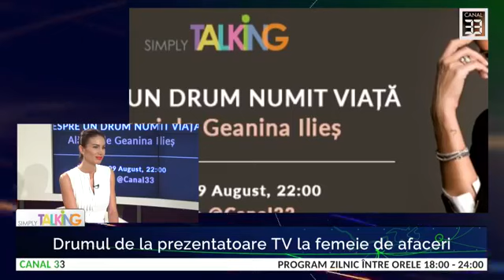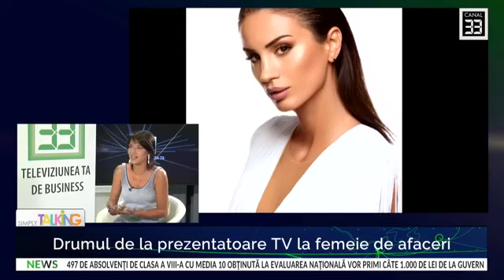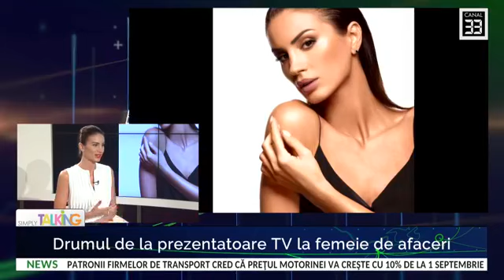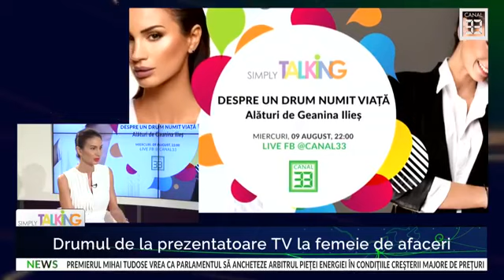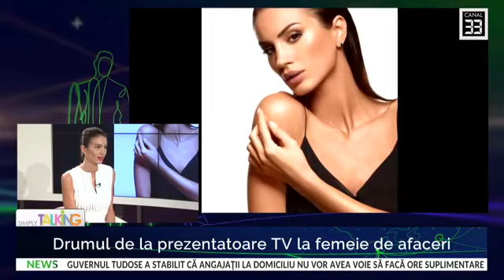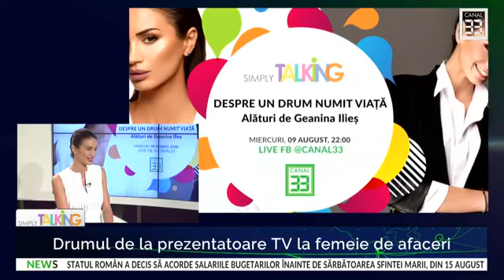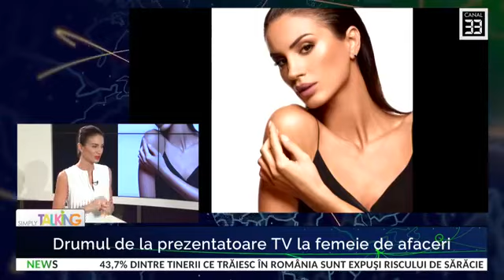Drumul de la prezentatoare TV la femeie de afaceri